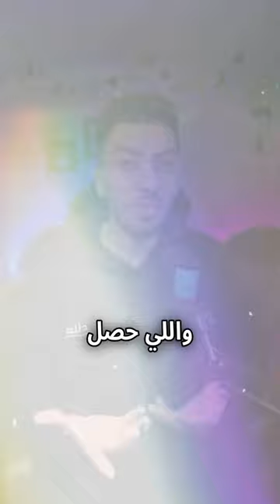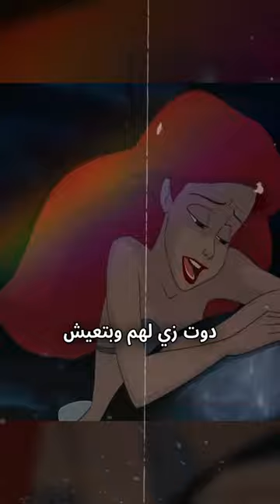الساحره قطعت لسانها 👅🧜‍♀️القصه الحقيقه المرعبه لحوريه البحر اريل الجزء الثاني | حكاوي زايد ح14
الجزء الاخير من حكاية عروس البحر اريل الحقيقيه المليئة بالتفاصيل السوداوية المرعبه